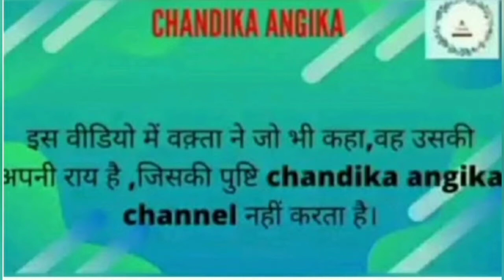How to check purity of honey | Honey Purity Test | Real or Fake Honey | Honey Quality Test | शहद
Desi Jugaad: How to check pure Honey | Honey Purity Check | Original Honey Testing | Dabur | Patanjali |

We don’t encourage to burn Note( currency ) . Respect Rupees and currency. Don’t repeat it . Please

घर पे शहद की शुद्धता की जाँच कैसे करे?
शुद्ध शहद जाँच का देशी जुगाड़
शहद की पहचान
शहद की पहचान कैसे करे